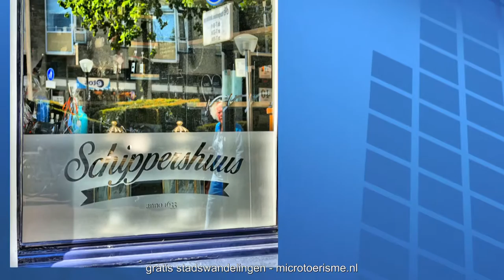ZichtOp: Hoogeveen (NL)